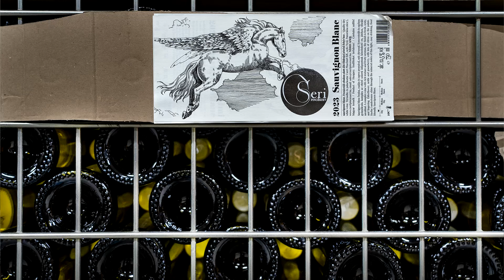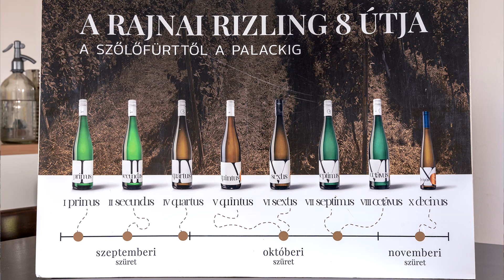Cseri Pincészet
Magyarország Legszebb Szőlőbirtoka 2024-ben 13. alkalommal   –              Bor és Piac